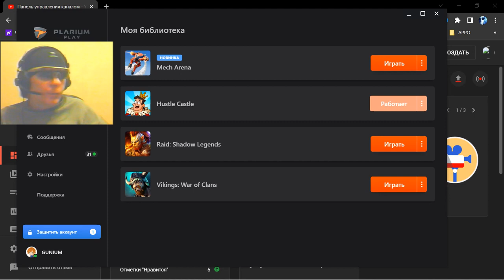1 Вunker 58 tactical strategy George IV Kostandi